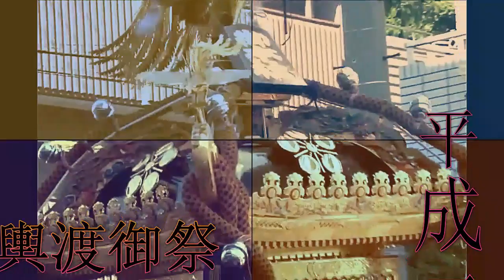平成２８年 亀戸天神社 例大祭 神社＆宮神輿 一覧です。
世界中で　キューバ人です。《日本のお祭り、神輿　伝統と文化》です。（キューバとジャパン文化交流です）。神輿データ：　祭神：　菅原道真
台座：　3尺（90cm）　建造：　平成12年2月奉納　浅子周慶作。
　特徴　延軒屋根　異様に大きい大鳥。
野筋には彩色龍が這う。台座厚く重圧感ある。

正保三年（1646）九州太宰府天満宮の神官が、
 村に元々あった小さなほこらにご神像をお祀りた。
 そして寛文二年（1662）10月に天満宮を勧請して太宰府の社にならい、
社殿や回廊、心字池や太鼓橋などを建造して、 創建されたもので、
徳川時代から「亀戸の五尺藤」の名所として庶民に親しまれてきました。
亀戸天神社の例大祭は4年毎の土曜の鳳輦巡行と日曜の町内神輿の連合渡御でしたが、
 飾神輿の代わりに、平成12年2月神輿を氏子中の崇敬者が奉納、
翌年に駒札掲げ宮神輿となる。
 平成15年8月に戦後初めてのお披露目渡御が行われた。
今回鎮座350年祭を記念して氏子中25町会を二度目の渡御です。
 台座は3尺4分（90.0cm）、台座の高さは分厚く1尺9分（33.cm）。
 浅子周慶作。異様に大きい大鳥。野筋には彩色龍が這う。

亀戸地区の一角に鎮座しているが、氏子区域の大半は隣接する本所地区にある。
 これは亀戸が本所の延長のように扱われてきた歴史的経緯によるもので、
 本所はその大半を牛嶋神社が氏子区域に取り込んでいるが、
総武線の南側と新大橋通り挟まれた地区の各町会は大部分が
亀戸天神の氏子になっている。
亀戸地名の由来：　亀戸は昔小さな島からなっており、
初め亀島または亀津島とも呼ばれ、 島の形が亀に似ているところから名付けられた。
 現在、亀戸周辺には北に向島・牛島・南に大島、
西に柳島など島にちなんだ地名が多く、
その昔、葦の海辺が次第に堆積して島となり、 村落を形成して漁村となり、
これらの島々も四辺陸続きとなり、
亀島は亀村と称され耕地へと遷り変わり現地名となった。

  日本三大天満宮 ,    日本三天神

 大宰府天満宮(太宰府市・福岡)
 　 北野天満宮(京都市上京区)
 　  防府天満宮(防府市・山口)

     大生郷おおのごう天満宮
　　　(水海道市・茨城)
 　 荏柄えがら天神社
　　　(鎌倉市・神奈川)
 　 和歌浦わかうら天満宮
　　　(歌山市和歌浦西)
 　 小平潟こひらがた天満宮
　　　(猪苗代町・福島)

    江戸三大天神   ,関東の三天神

　 亀戸天神社かめいどてんじんしゃ (東京都江東区亀戸)
 　 谷保天神社やぼてんじんじゃ (東京都国立市)
 　 湯島神社ゆしまじんじゃ (東京都文京区湯島)
   五条天神社ごじょうてんじんじゃ (東京都台東区上野公園)

東 日本と言えば、神輿です！！ CUBA & JAPON.。　編集無し　其のまま RAW video （生）　Sony Full AVCHD (HD)　by picua。